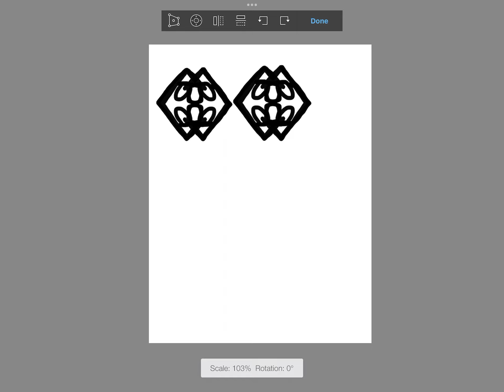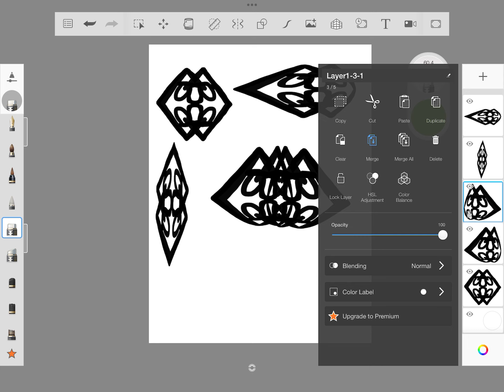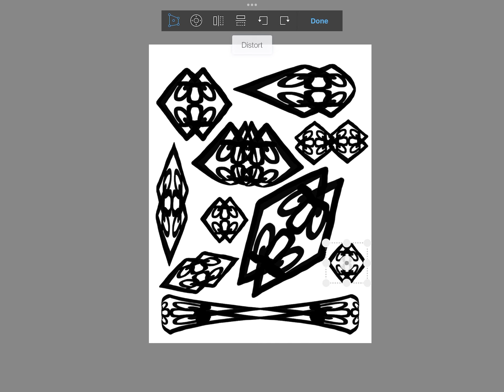Metals Design Variations